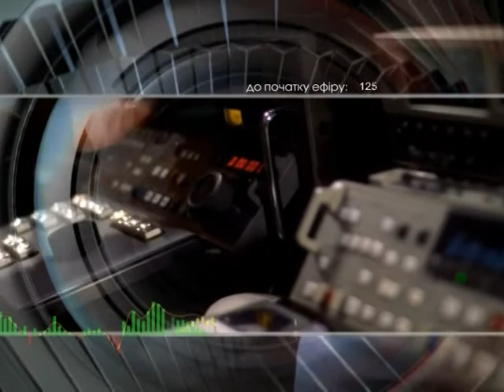Добрый вечер 13 5 14 Исаков